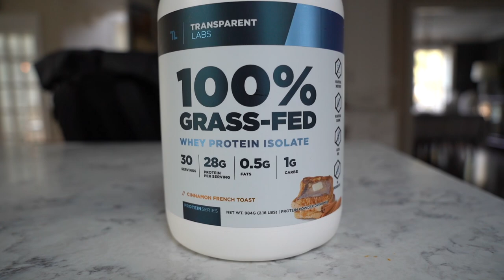How To Build Strong and Powerful Legs - Training VLOG - Welcome to the Beginning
Welcome to my first long form YouTube Video! My Name is Drew and my goal is to show you my life and provide massive amounts of value to you all! Pumped to start this journey together!